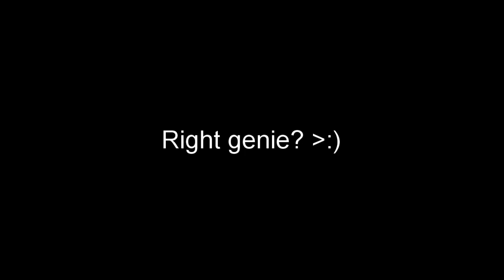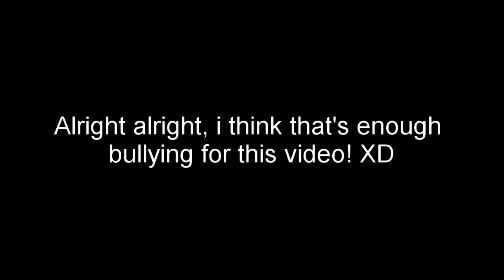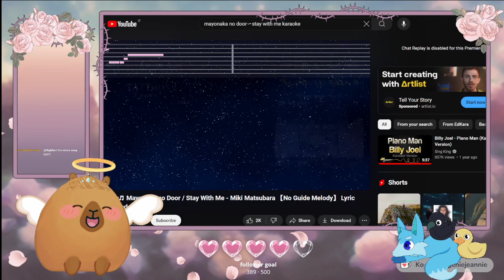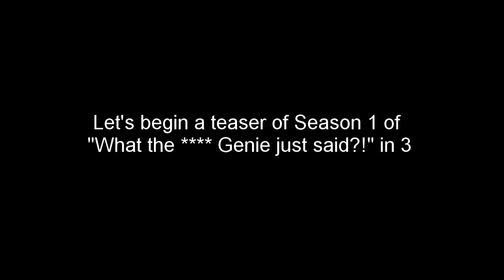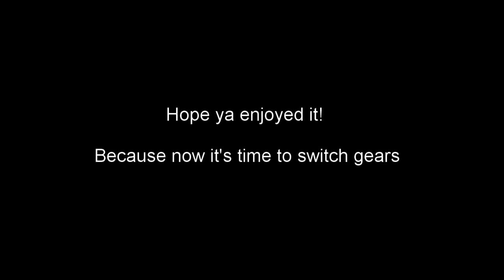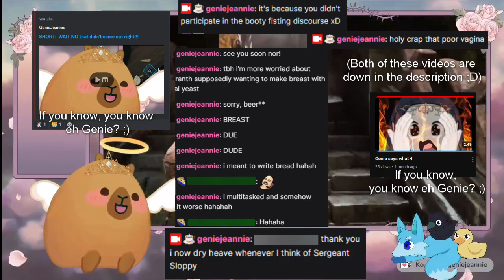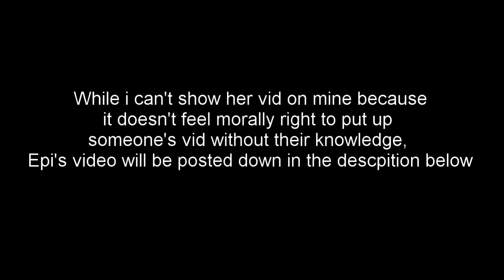An Genie in the Jeannie Jean Pants Introduction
Here we go! Back to the fray of introduction vids for vtubers I do not just watch and support daily but also am friends with and know them well. Everyone, meet my Italian Aussie Roller Pin Murdering Lore Momma! :D

(All of those audio qualities suffering not shown in production but from reviewing it on youtube... I'm truly cursed)

Shadow The Hedgehog - Black Bull
Sonic Advance - Mecha Knuckles
Sonic Advance - Eggman!
Sonic Advance 3 - Ex-Boss Pitch
Kingdom Hearts RE:Com - Scherzo Di Notte
Sonic The Hedgehog 2 - Special Stage
Kingdom Hearts Birth By Sleep - The Tumbling
Sonic Heroes - System Select

Some Video References *devilish laughter*

Misc (/Who Genie Edits Clips for)